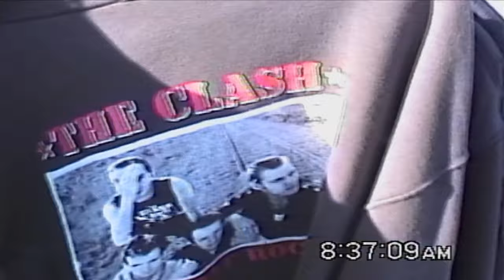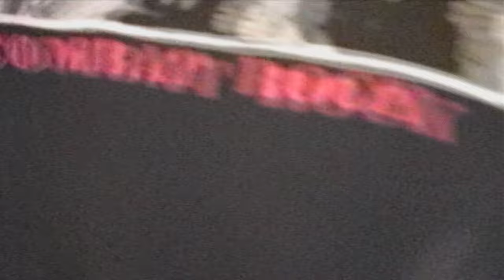clothing/life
a trip to the flea, and some other events...